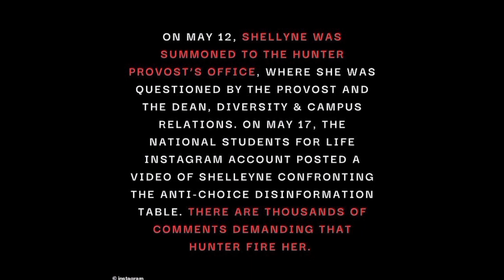Woke NYC professor is FIRED 🔥🔥